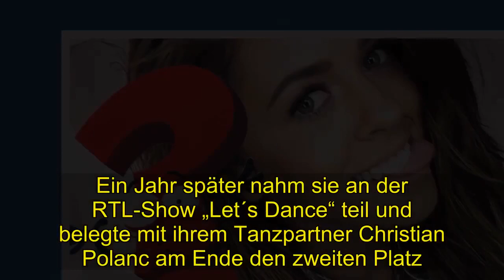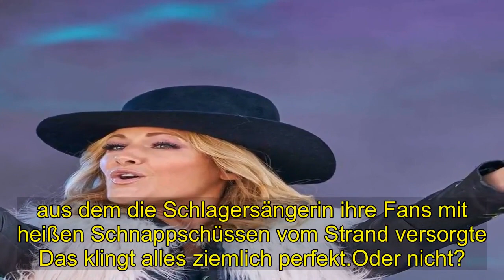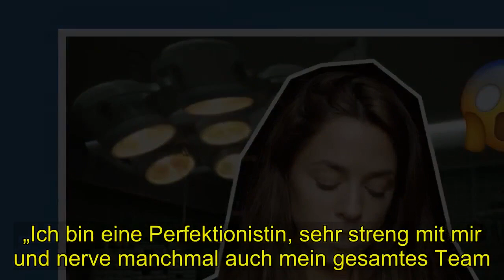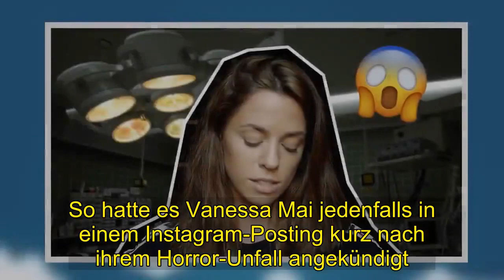Hot | Vanessa Mai-Schock: einen schlimmen Trainingsunfall, verletzte sich an der Wirbelsäule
Im April 2018 hatte Vanessa Mai einen schlimmen Trainingsunfall, verletzte sich an der Wirbelsäule. Ein weiterer Unfall könnte ihr zum Verhängnis werden.Aspach - Vanessa Mai droht eine lebenslange  Lähmung! Diese Schock-Nachricht müssen ihre Fans gerade verarbeiten. Der Reihe nach: Vanessa Mai ist eine der beliebtesten deutschen Schlagersängerinnen Deutschlands. Die 26-Jährige startete als Frontfrau der Band „Wolkenfrei“, der richtig große Durchbruch gelang ihr aber als Solokünstlerin. Vier Alben hat die gebürtige Aspacherin bis jetzt alleine herausgebracht, 2018 erschien die Platte „Schlager“, die es an die Spitze der Charts schaffte. Die extrem ehrgeizige Schlagerprinzessin macht aber nicht nur Musik, sondern stellt sich auch anderen Herausforderungen. 2016 saß sie neben Pop-Titan Dieter Bohlen in der Jury von „Deutschland sucht den Superstar“. Ein Jahr später nahm sie an der RTL-Show „Let´s Dance“ teil und belegte mit ihrem Tanzpartner Christian Polanc am Ende den zweiten Platz. Überraschend, denn für viele Fans der Sendung galt sie als Favoritin.Schon damals zeigte sich anhand der Fernsehbilder,. wie hart die Sängerin trainierte Bei so viel Stress bei der Arbeit ist es doch umso schöner, dass sie den eigenen Ehemann fast immer mit auf Tour nehmen kann. 2017 heiratete Vanessa Mai ihren Manager Andreas Ferber (34), mit dem sie seit 2013 liiert war. Dem Stiefsohn von Schlagersängerin Andrea Berg gab Vanessa Mai auf Mallorca das Ja-Wort. Für Flitterwochen hatten die beiden aber über ein Jahr lang keine Zeit.Auf den Malediven holten sie den Honeymoon nach. aus dem die Schlagersängerin ihre Fans mit heißen Schnappschüssen vom Strand versorgte Das klingt alles ziemlich perfekt.Oder nicht? . Ein Ereignis erschütterte die Welt der Vanessa Mai nachdrücklich Im April 2018 der Schock! Bei einer Bühnenprobe erlitt die Sängerin . Ein Ereignis erschütterte die Welt der Vanessa Mai nachdrücklich eine Schmerzattacke, die bis zur Bewusstlosigkeit führte Vor Ort in Rostock. wo das nächste Konzert ihrer „Regenbogen“- Tour stattfinden sollte, musste Vanessa Mai sogar künstlich beatmet werden. Jetzt macht Vanessa Mai in einem Interview klar: Noch so ein Unfall könnte sie für immer lähmen!  Die Schlagerprinzessin kam zwar wieder auf die Beined. doch das war nicht selbstverständlich Vanessa Mai hatte Glück im Unglück.Doch die Gefahr ist nicht vorüber! Ihre Halswirbelsäule sei immer noch ein Schwachpunkt. Das verriet Vanessa Mai jetzt in einem Interview mit der Abendzeitung am Rande des E. ON-Plus-Events in München.„Wenn jetzt wieder was passieren würde, dann könnte komplett Feierabend sein und ich wäre gelähmt“. sagt die Sängerin Der Unfall sei ein „Warnschuss von oben“ gewesen.Dass ihr Körper zu diesem Zeitpunkt einfach gestreikt habe. dafür sei sie heute sehr dankbar„Es hätte auch anders laufen können.“Für Fans ein großer Schock, weshalb diese ihr auf Instagram stets raten. gut auf sich aufzupassen Auf die Frage, wie ehrgeizig sie sei, hat Vanessa Mai in dem Inter